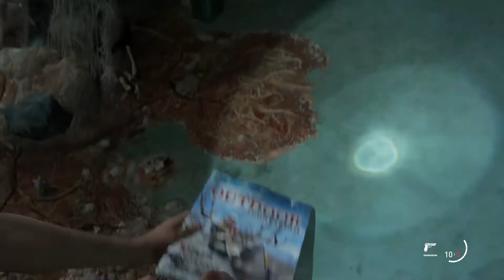THE LAST OF US 2 NEW Gameplay Demo (2020) | 1080p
Over the course of this nearly 25-minute episode, Neil Druckmann, director of The Last of Us Part II, will provide a comprehensive look at gameplay, threats, and the world of the game before its release on June 19 on PS4. To top it off, he will introduce an unprecedented extended gameplay sequence to end the show.